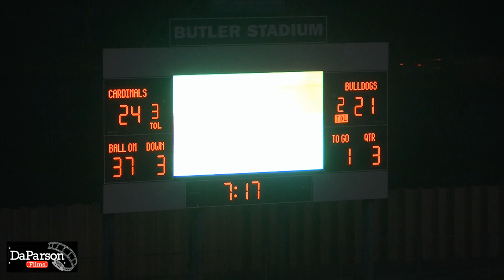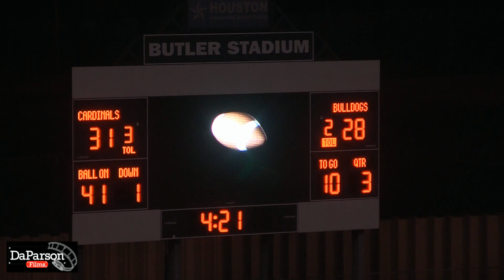2014 La Porte Bulldog Varsity at Bellaire Cardinal - Game Two Summary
2014 La Porte Bulldog Varsity   Game Two Summary
La Porte Bulldogs 28 - Bellaire Cardinal 31
September 6th, 2014 - Butler Stadium